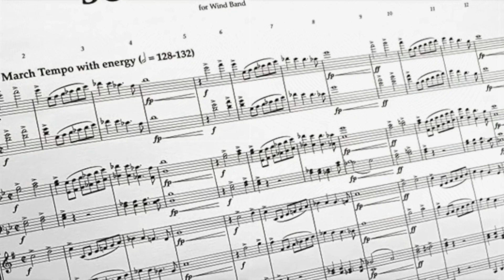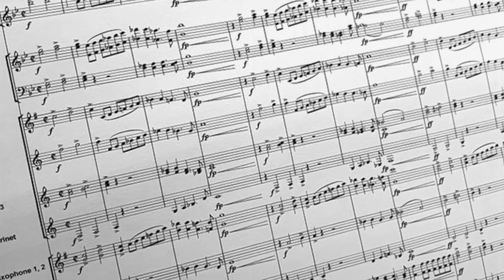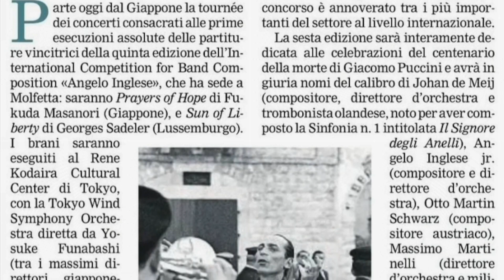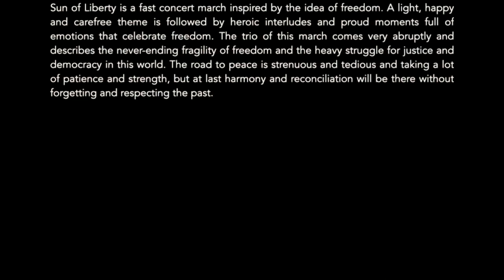SUN OF LIBERTY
"SUN OF LIBERY"
GEORGES SADELER
M.BOARIO MUSIC PUBLISHER

Marcia Sinfonica, vincitrice I Premio Concorso Internazionale di Composizione "Angelo Inglese" V edizione 2022